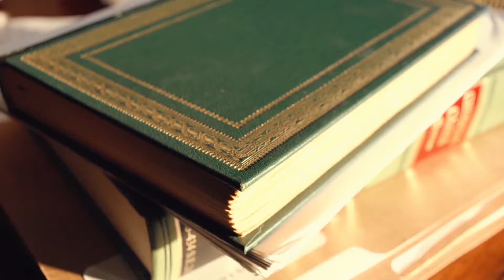NanCare at Wellstar - Beating Breast Cancer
When Nan Harman-Dempsey was diagnosed with breast cancer, she knew she was in expert hands with Wellstar North Fulton Hospital. In fact, the Alpharetta native never had to travel outside of the North Fulton area to get high-tech, full treatment, including Intraoperative Radiation Therapy. Now, Nan is cancer free and living her healthiest life.